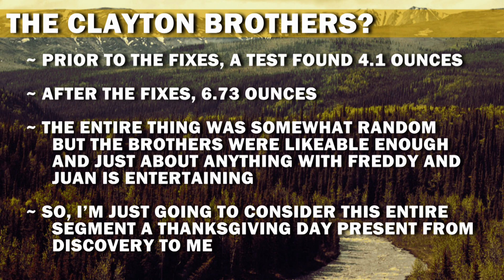Gold Rush (In a Rush) | Season 12, Episode 10 | The Vindication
Spoilers ahead!

Fred finally finds gold? And a possible new team is introduced? What else happens? Find out now!

And be sure to watch the previous Season 12 episodes of Gold Rush in a Rush.

Gold Rush (In a Rush) | Season 12, Episode 9 | Saving Rick's Bacon / Big Red, Big Gold

Gold Rush (In a Rush) | Season 12, Episode 6 | Family Matters